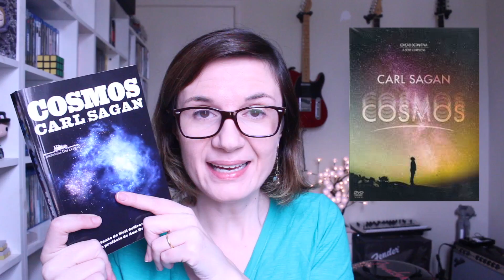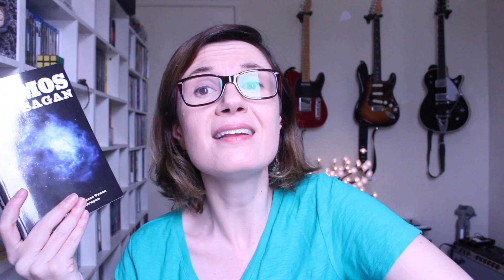Cosmos (Carl Sagan) | Tatiana Feltrin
Cosmos, de Carl Sagan
(OBS: Ao adquirir quaisquer livros através dos links sugeridos, você estará ajudando o canal! Muito Obrigada!  \o/ )

Nos Correios:
Caixa postal:
2015
São José dos Campos - SP
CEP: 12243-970